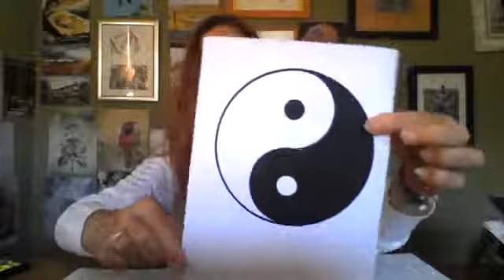Janis tells her story - the Yin and Yang of being sober.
If you would like to join our tribe go to tribesober.com